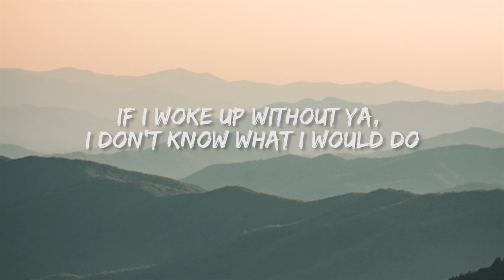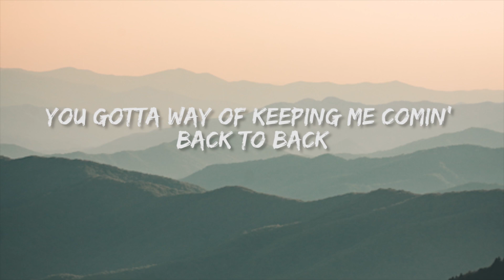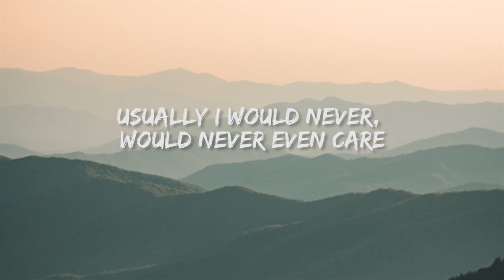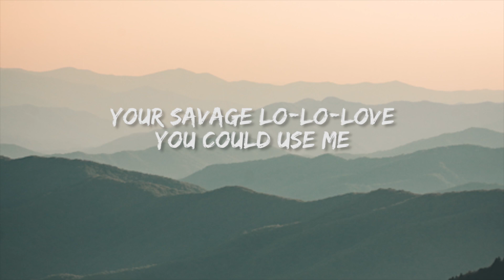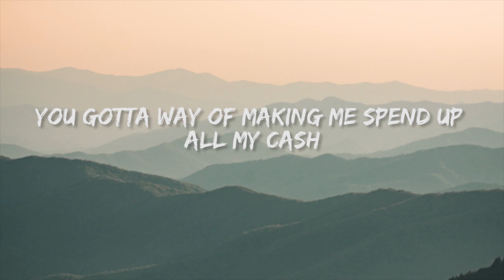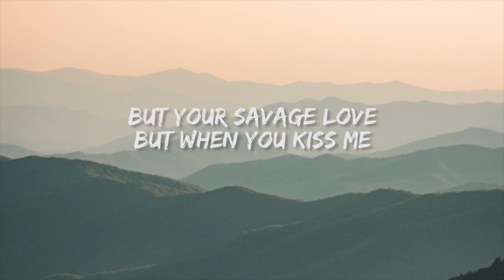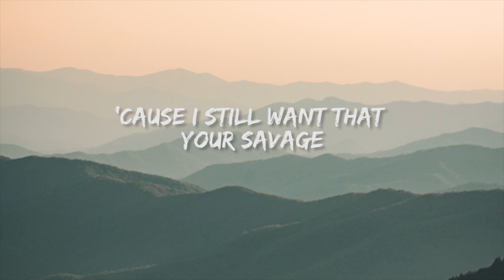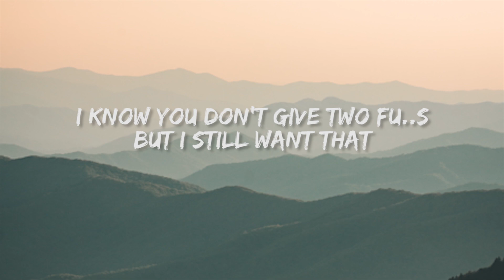Jason Derulo - SAVAGE LOVE (Lyrics) Prod. Jawsh 685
Jason Derulo
Ahh
Savage love

[Pre-Chorus]
But your

[Chorus]
Savage love

[Pre-Chorus]
But your

[Chorus]
Savage love

[Bridge]
(Ooh la-la-la-la)
You could use me
(Ooh la-la-la-la)
Baby

Musik